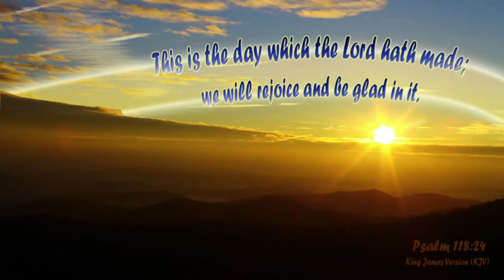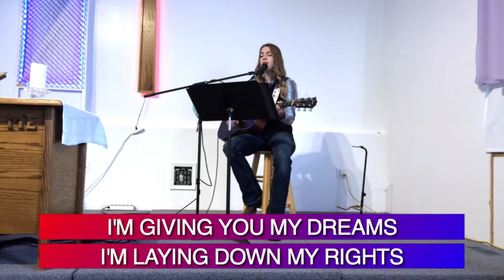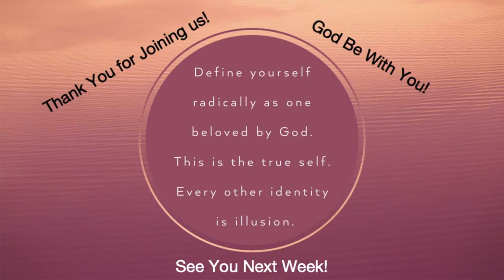Love Like Jesus April 25 2021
How does Jesus love everyone? Pastor Herb shares from Psalm 23, John and 1 John. See more on our Facebook page and our